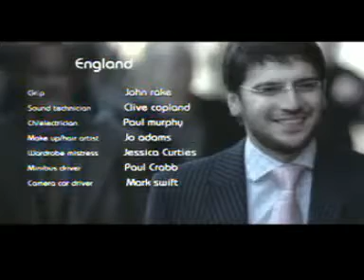Hasbi Rabi_Sami Yusuf حسبي ربي _سامي يوسف